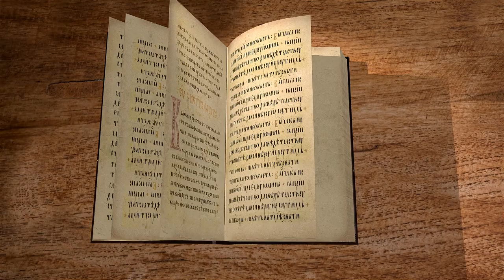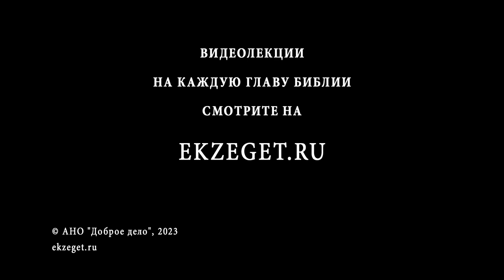Деяния Святых Апостолов. Глава 24 "Павел перед Феликсом" Священник Валерий Духанин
Команда Экзегет.

🔸  Обвинительная речь ритора
🔸  Ложные свидетельства против Павла
🔸  Ответное слово апостола
🔸  "Я служу Богу отцов моих, верю всему, написанному в законах и пророках"
🔸  Отсутствие доказательств вины Павла
🔸  Религиозный конфликт не интересовал правителя
🔸  Разбирательство отложили
🔸  Улучшение условий содержания апостола
🔸  Проповедь Павла о вере во Христа перед Феликсом и его женой
🔸  Апостол Павел остается в узах